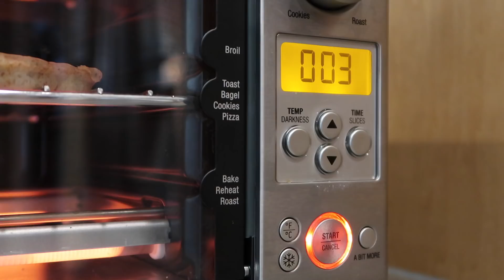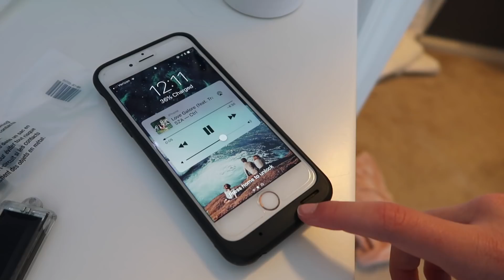Driving, Filming, & More!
i'm back! and 2 more vlogs coming!! i love vlogging so much and i'm so glad to finally be back on youtube andkjfkajhfe

also i'm sorry this vlog is late it took ffooorrrreeeevvveeerrr to upload

be my friend!! (if you want no pressure)
» snap: dorothy_and

mini q&a:
how old are you?
» fifteen
where do you live?